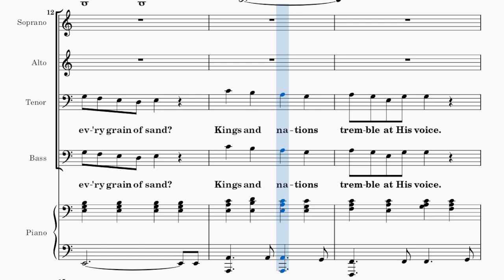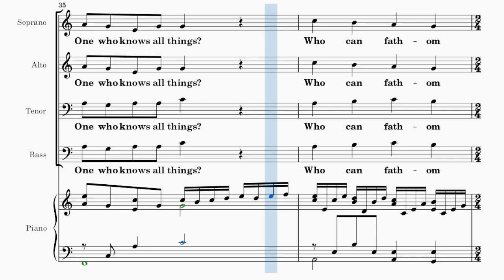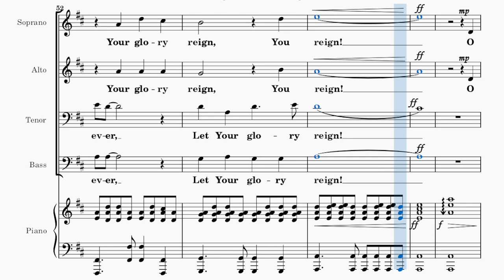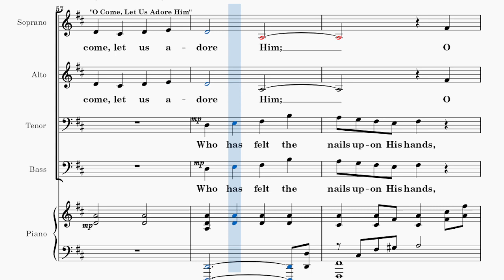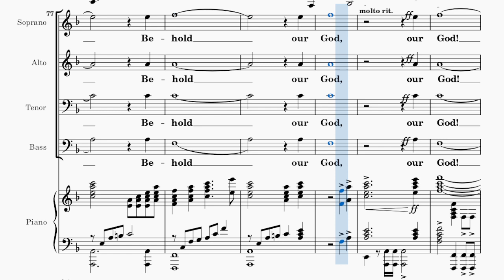Behold Our God / ALTO / Choral Guide / Arranged by - Mary McDonald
Words and Music by Jonathan Baird, Meghan Baird, Ryan Baird, and Stephen Altrogge
Quoting Adeste Fideles
From John F. Wade's / Cantus Diversi, 1751